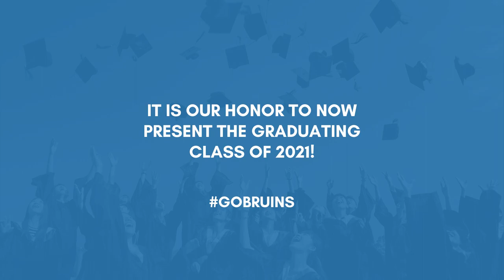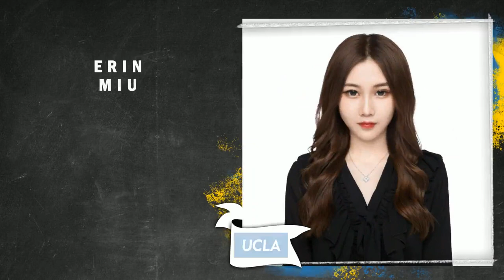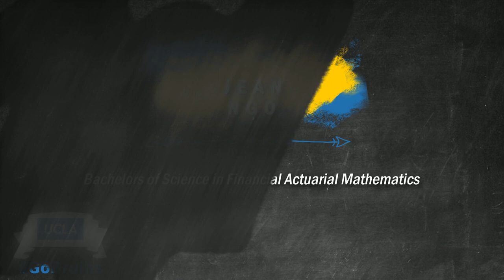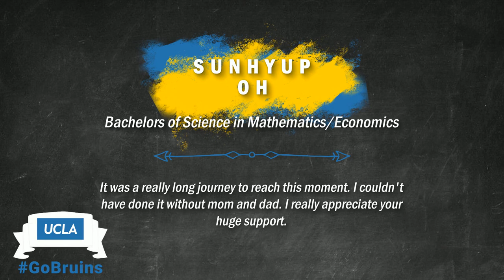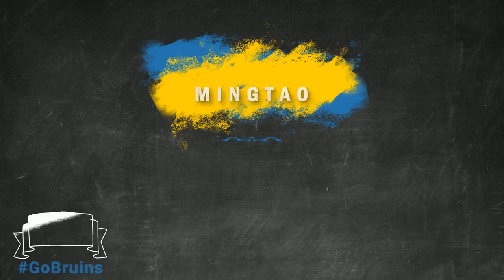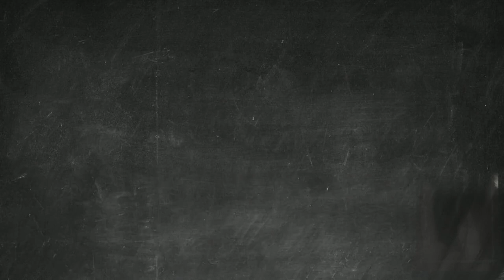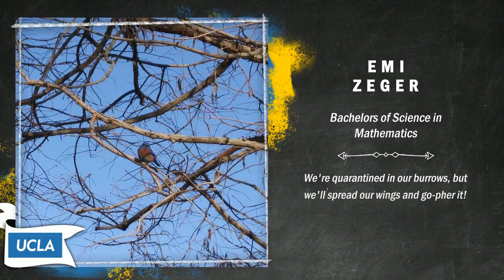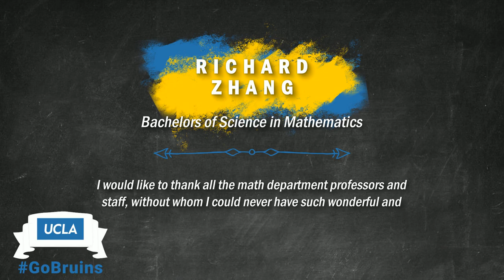(M-Z) Undergraduate Virtual Commencement Ceremony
UCLA Department of Mathematics Undergraduate Virtual Commencement Ceremony, Class of 2021. Part 2 of 2. Presenting students with last names M-Z only.